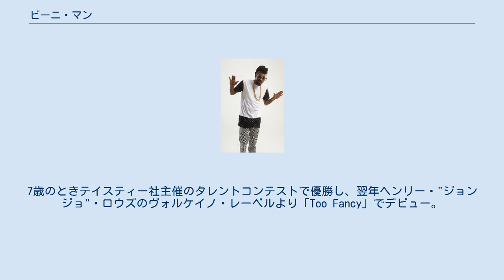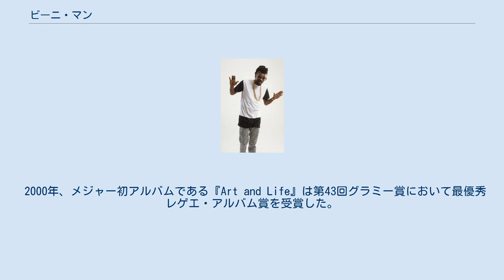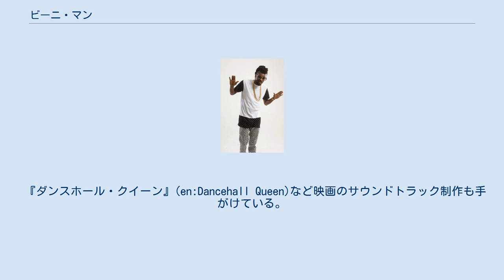ビーニ・マン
ビーニ・マン（Beenie Man、本名：アンソニー・モーゼス・デービス（Anthony Moses Davis）、1973年8月22日 - ）は、ジャマイカのレゲエDJ、歌手。
ニックネームは「Doctor（ドクター）」、「King of Dancehall（キング・オブ・ダンスホール）」。
 キングストンのウォーターハウス地区で生まれた。
5歳のころ、音楽業界にいた叔父の薦めでDJを開始する。
ビーニマンとは、パトワ（ジャマイカ訛りの英語）で「小さい人」を意味する。
7歳のときテイスティー社主催のタレントコンテストで優勝し、翌年ヘンリー・"ジョンジョ"・ロウズのヴォルケイノ・レーベルより「Too Fancy」でデビュー。
 10歳でバニー・リーのプロデュースで初アルバムを出している。
その後約10年の下積み期間を経て、1993年頃宿敵バウンティ・キラーとのクラッシュをきっかけに注目を浴びる。
そのクラッシュのためにレコーディングした曲がパトリック・ロバーツのレーベル「ショッキング・ヴァイブス」を中心に次々にヒットしていった。
因みに当時のショッキング・ヴァイブス・クルーの中心メンバーはビーニ・マン、タント・メトロ、スナガ・プス、シルバー・キャットであった。
 翌1994年には年間最優秀男性DJ賞を受賞。
同時期にラスタに改宗。
 2000年、メジャー初アルバムである『Art and Life』は第43回グラミー賞において最優秀レゲエ・アルバム賞を受賞した。
 その後も順調にキャリアを積み、ワイクリフ・ジョン、ジャネット・ジャクソン、マイアらと共演している。
2007年の横浜レゲエ祭など1990年代後半から度々来日公演を行っている。
 2006年8月にジャマイカ人女性アーティスト、ディ・エンジェルと結婚し一児をもうけるも翌2007年7月に離婚。
同年10月にはジャマイカの税務署から脱税を指摘され、60万ドルの追徴課税を受けるなど近年はスキャンダルに悩まされている。
 『ダンスホール・クイーン』(en:Dancehall Queen)など映画のサウンドトラック制作も手がけている。